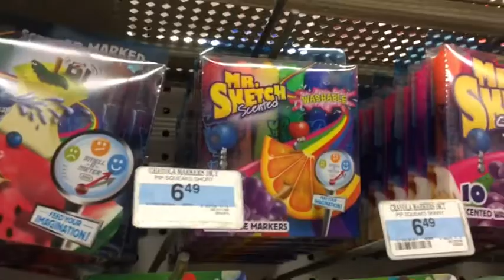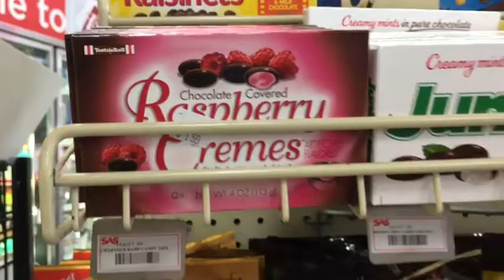❤︎Upnorth! Part #2!❤︎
On a mini family weekend trip! Time for camping fun! This is part 2 of our weekend adventures!! More to come later 😊💕

✿OFFICIAL ACCOUNTS ✿